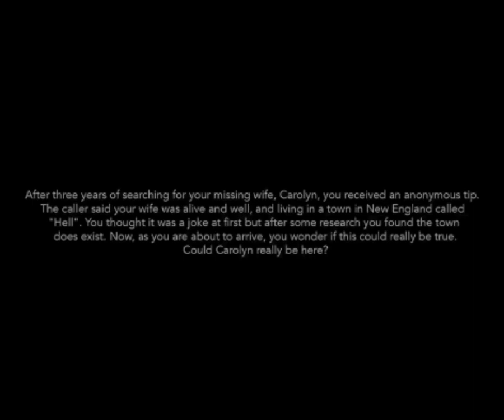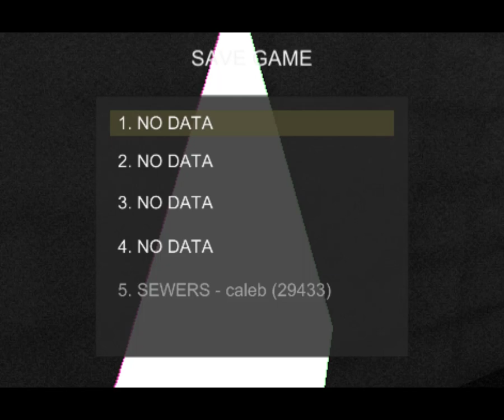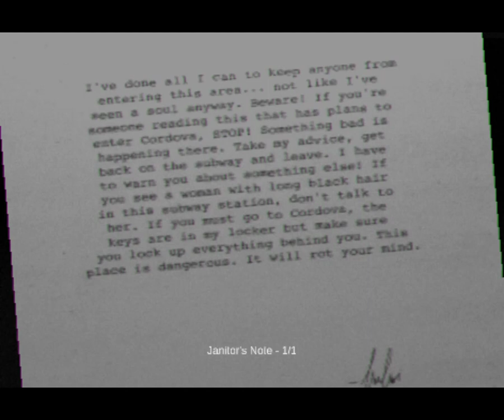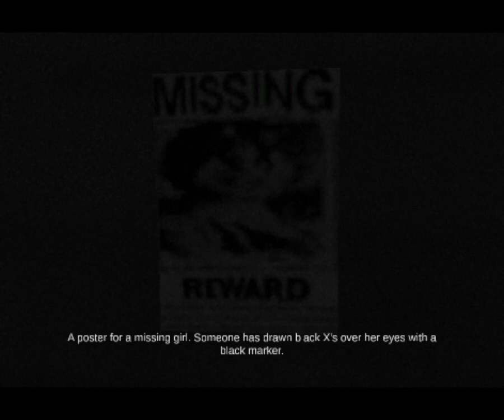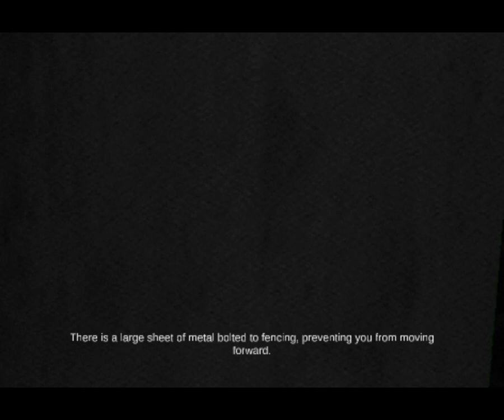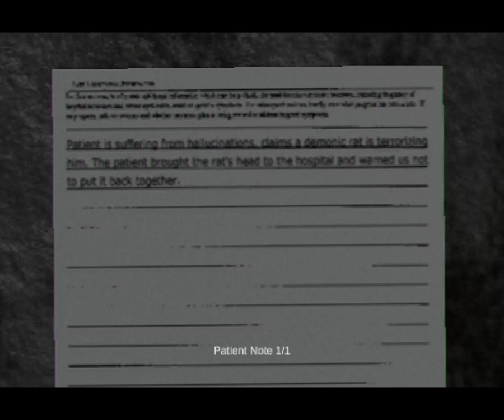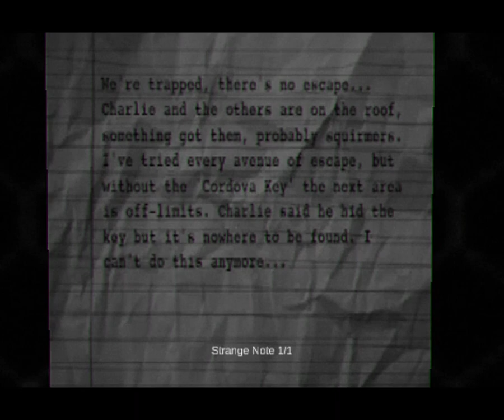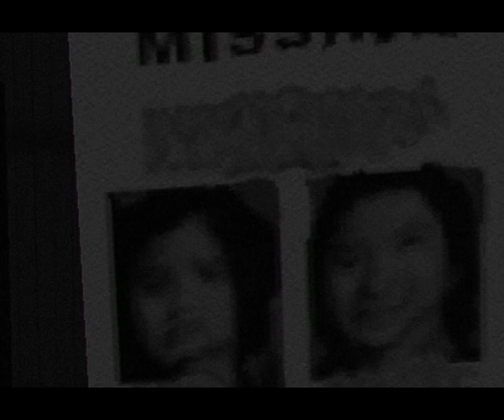Sonic Boogie Plays (Or Samples): Concluse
A free indie horror game on Steam with potential but I am not sure...